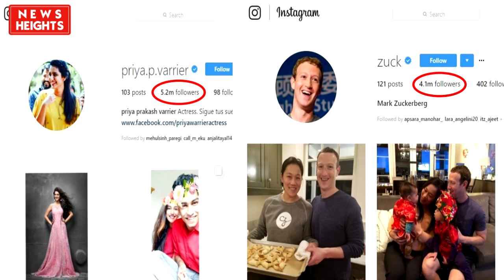एक इंस्टाग्राम पोस्ट से इतना कमाती है प्रिया प्रकाश कि आप सोच भी नही सकते।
करोड़ों लोगों को अपनी आंखों के इशारे से दीवाना बना चुकीं मलयाली एक्ट्रेस प्रिया प्रकाश वारियर को अब कौन नहीं जानता। 25 सेकंड के वीडियो से रातों रात पॉपुलर हुईं प्रिया के फिलहाल इंस्टाग्राम पर ही 50 लाख से ज्यादा फॉलोअर्स हैं। वैसे, बता दें कि प्रिया की पॉपुलैरिटी का असर ये है कि इसी इंस्टाग्राम से वो लाखों रुपए कमा रही हैं।

● The World's Biggest Tsunami । दुनिया की सबसे बड़ी सुनामी। 3 मिनट में  बह गया पूरा का पूरा शहर

If there are any copyright issues with any videos posted here i will remove them. please contact my email : Thank for watching and supporting our channel, invite you continue following our new videos.

This video only for news purpose..